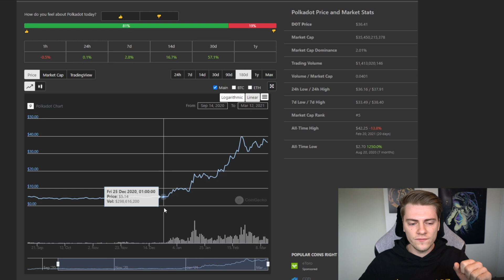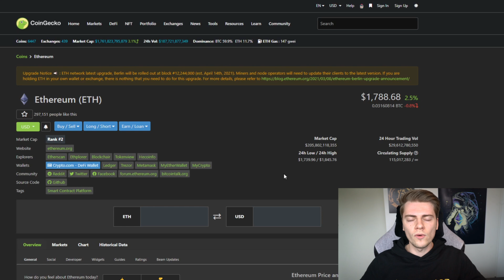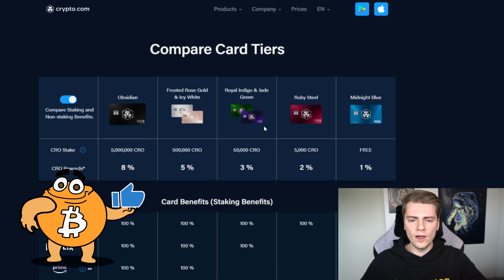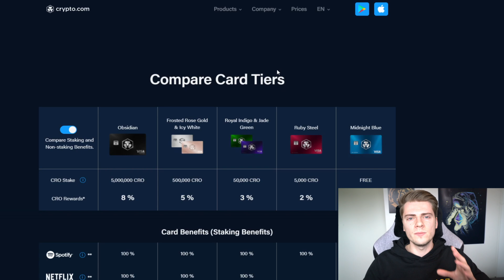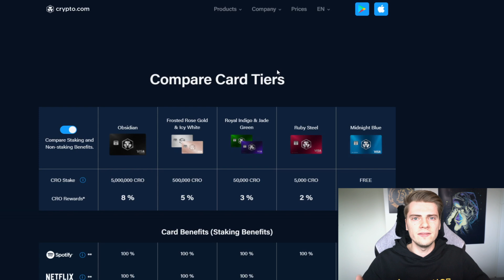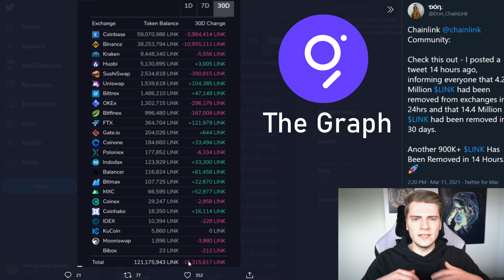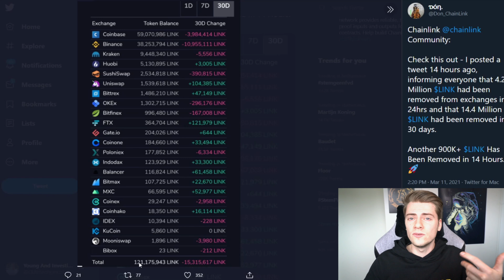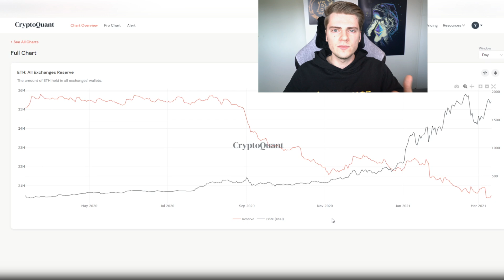ETHEREUM & CHAINLINK PRICES SUPPRESSED!! THE REASON IS POSITIVE... 👀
The prices of Ethereum (ETH) and Chainlink (LINK) are lagging behind on a lot of altcoins. I believe they are being suppressed, but how is this possible and why? When will this price suppression end? Let's find out!

Code: youngandinvesting

In the upcoming 5 days (Tuesday March 16) I will hide 10 cryptocurrency logos inside posts and videos on YouTube, Twitter and Instagram (no IG stories or Twitter Fleets, only posts). You will have to find these 10 coins and submit them in the Google Form, together with your answer to the tiebreaker question: 'What will be the bitcoin price on Friday 19 March 6PM CET?'

👉 The person who can find the 10 coins and is the closest to the bitcoin price, wins the first price, the second & third closest guess win the second price, etc.
👉You can enter the giveaway here before WEDNESDAY MARCH 17th 12PM CET

Good luck!

0:00 Intro
1:40 The story of altseason
3:42 ETH & LINK lagging behind
4:53 Crypto.com
7:37 Price suppresion
10:29 Exchanges being drained

*** Social media ***

*** Buy Crypto ***

*** Earn Crypto ***

BlockFi (up to 10% APY) Referral (get up to $250 bonus)

Crypto.com (up to 12% APY) (get up to $50 bonus)

*** Crypto cards ***

Code: youngandinvesting